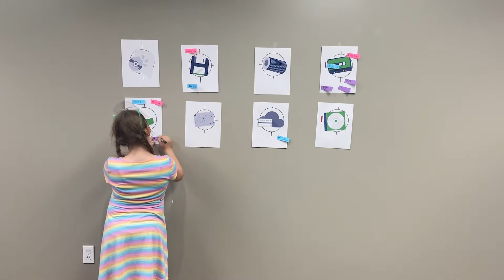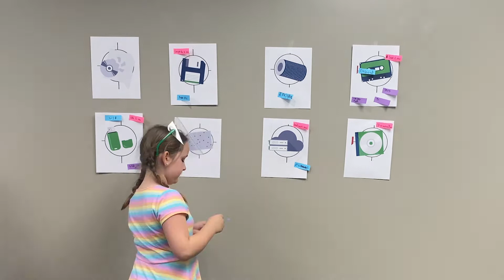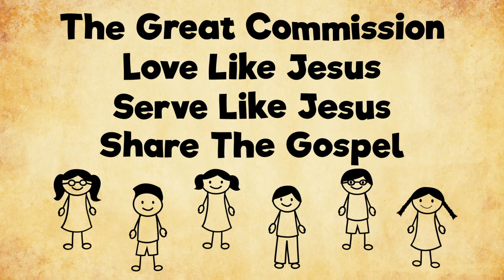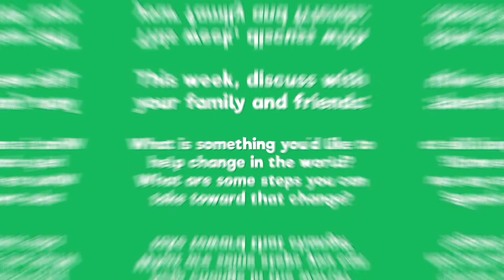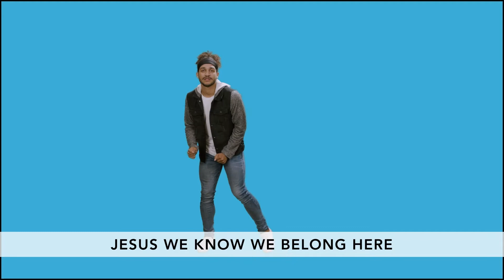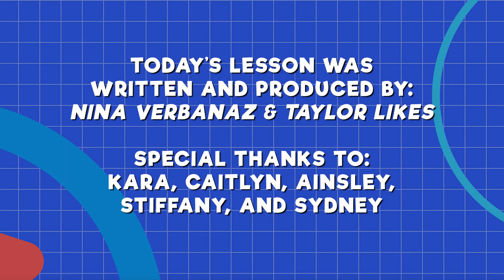May 26, 2021: Schweitzer Kids Church Online: Episode 27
for more fun content!

TODAY’S AGENDA:
00:00 | Intro
00:20 | Verse to Live By
00:59 | Skit
03:19 | Ancient Technology Challenge
05:46 | Bible Story
07:13 | Worship Song
10:30 | Closing
10:48 | Credits